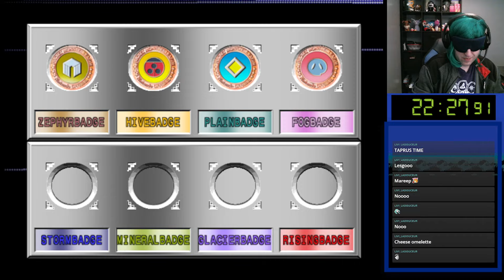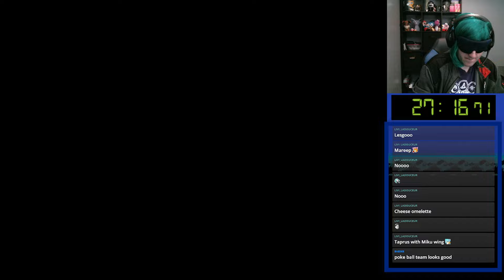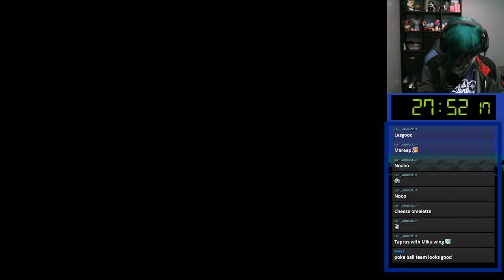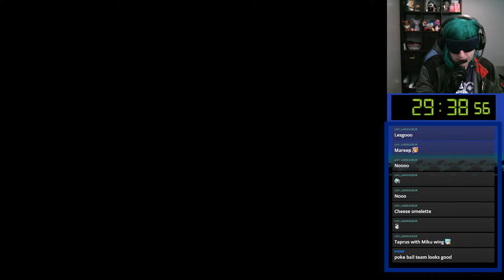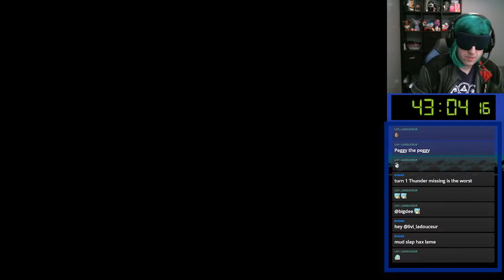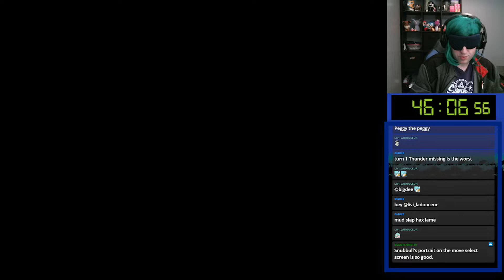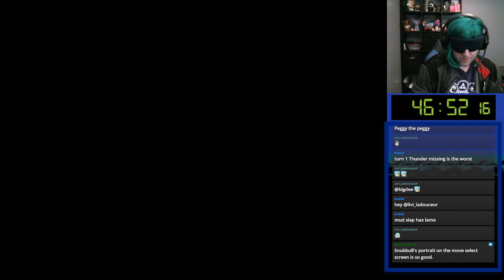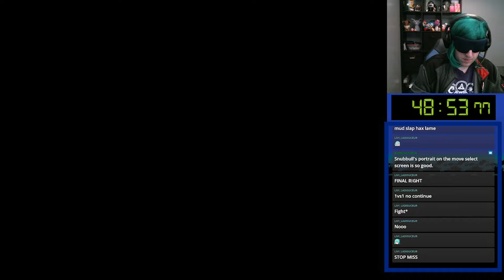Pokemon Stadium 2 Blindfolded Challenge Cup Poke R2 - An Old Nemesis Returns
And boy did they come back with a fury.